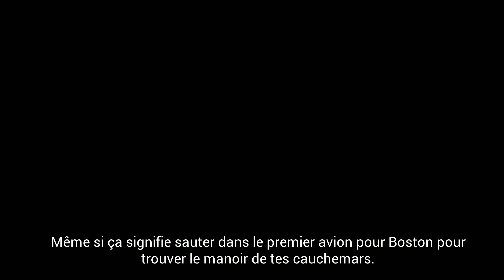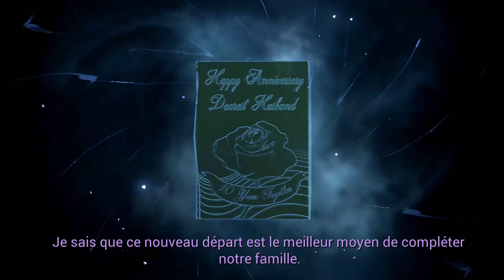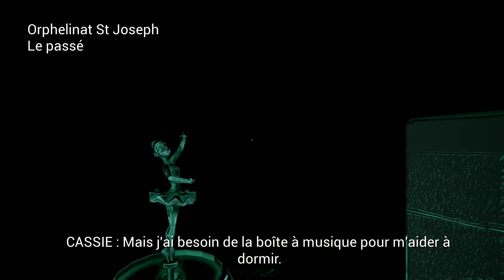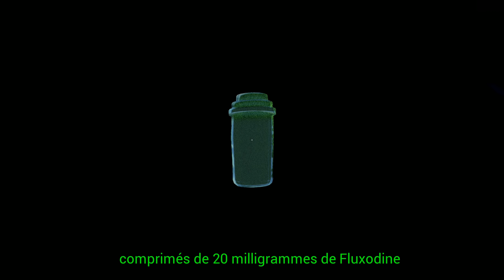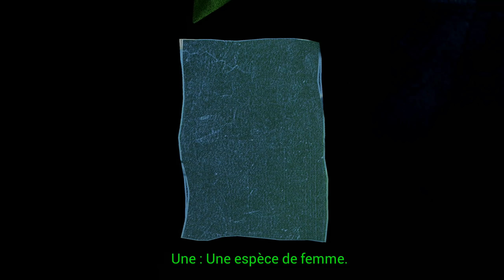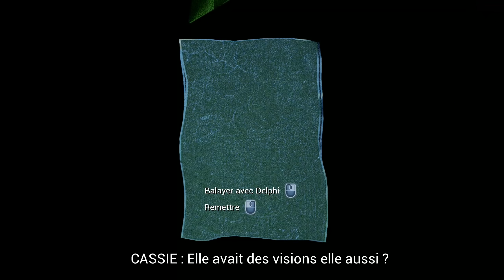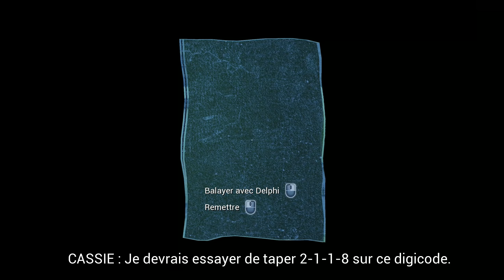La peur en étant aveugle... 1/5 Let's Play Perception (FR)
Épisode 1 du let's play de Perception, un jeu d'horreur par The Deep End Games. Cassie notre personnage principal est aveugle et décide d'explorer un manoir qu'elle voit dans ses cauchemars afin d'élucider le mystère qui l'entoure.